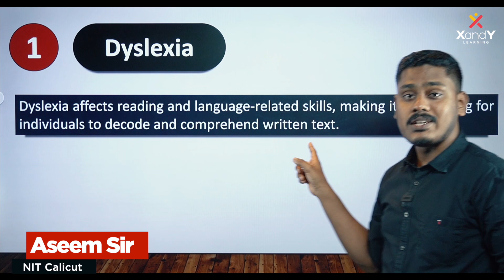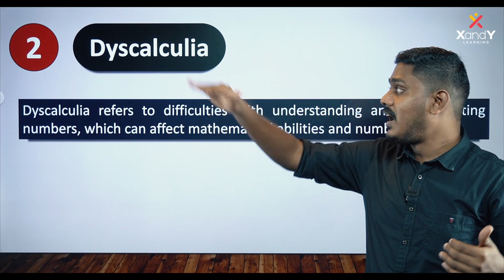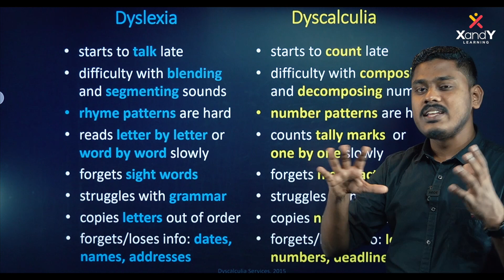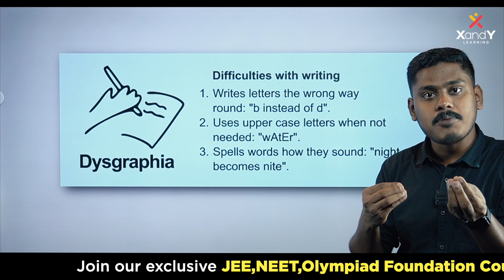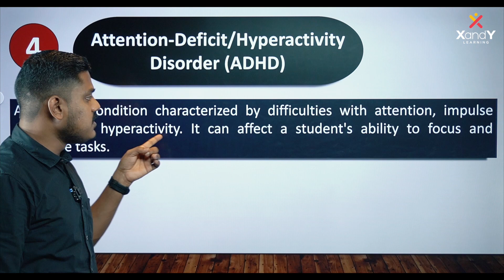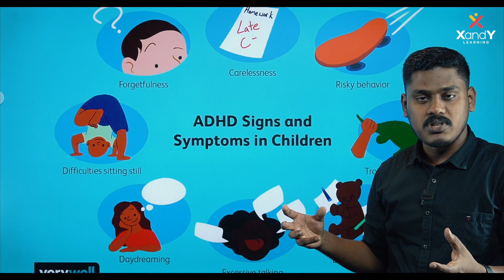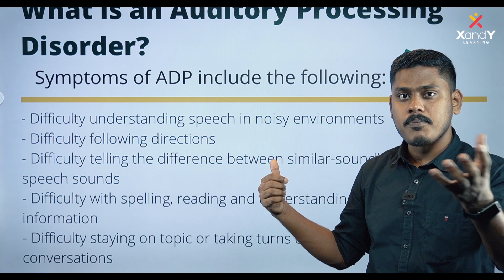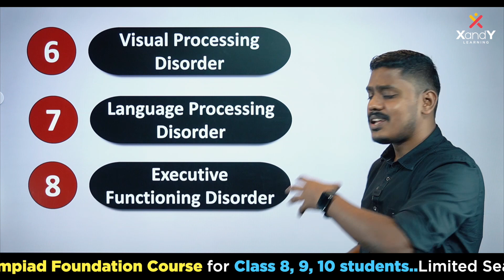‼️ രക്ഷിതാക്കളോട്.. | Learning Disabilities of Students